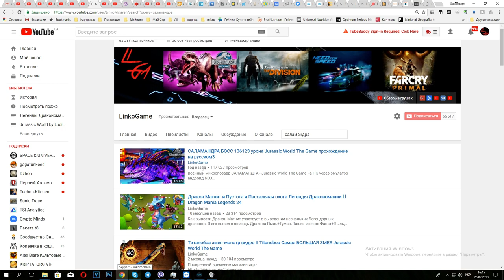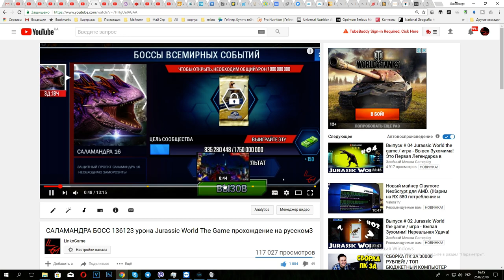Саламандра вернись! Jurassic World The Game